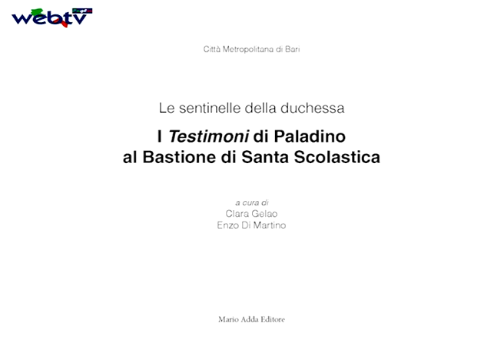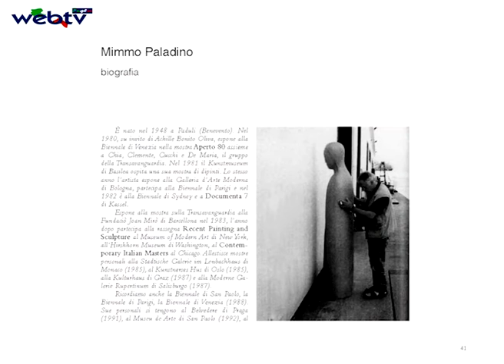Le Sentinelle della Duchessa - esposizione promossa dalla città metropolitana di Bari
I Testimoni di Mimmo Paladino al Bastione di Santa Scolastica a Bari

 Il sindaco metropolitano, Antonio Decaro e la consigliera delegata ai Beni culturali, Francesca Pietroforte, hanno presentato, questa mattina, alla stampa la mostra “Le sentinelle della duchessa. I Testimoni” di Mimmo Paladino nel Bastione di Santa Scolastica. L’esposizione, promossa dalla Città Metropolitana di Bari, è stata curata da Clara Gelao, Direttrice della Pinacoteca “C. Giaquinto” insieme al critico d’arte, Enzo Di Martino.

Le due imponenti opere del pittore e scultore Mimmo Paladino, due esemplari in tufo denominati “Testimoni”, sono state inserite in un contesto ambientale, ricco di storia, quale il Bastione di Santa Scolastica, sede del Museo archeologico della Città Metropolitana, attribuendo loro l’appellativo di “sentinelle della duchessa”, ovvero di particolarissime “guardie” al servizio di Bona Sforza, regina di Polonia e duchessa di Bari, che quel Bastione fece costruire.

“Passato e presente, opere antiche e moderne, oggi si fondono in una mostra a cavallo della storia – ha affermato il sindaco Decaro -. La possibilità di apprezzare due delle più interessanti opere di uno straordinario artista contemporaneo come Mimmo Paladino all'interno dell'antico bastione di Santa Scolastica, è un onore per tutta la città. Ci stiamo impegnando a riaprire al pubblico i nostri contenitori culturali più prestigiosi, quali il teatro Margherita, il mercato del pesce che ospiteranno l'arte contemporanea, ma anche il Museo archeologico della Città metropolitana, attualmente in fase di riqualificazione e restauro, ed il castello Normanno Svevo che, a breve, si trasformerà in un Polo museale ospitando nelle sale restaurate una gipsoteca con i gessi che sono custoditi nei nostri depositi ed anche una parte della collezione della Pinacoteca metropolitana”.

“All’interno di una cornice così mutevolmente distribuita nel tempo, quale il complesso di Santa Scolastica, abbiamo immaginato di proseguire nel racconto con una mostra dedicata al contemporaneo – ha aggiunto Francesca Pietroforte -. Non era semplice ospitare opere di arte contemporanea in un contesto tanto importante e significativo per Bari e per la sua memoria. La questione è stata superata con la scelta di Mimmo Paladino, uno dei massimi esponenti della Transavanguardia e ambasciatore dell’arte italiana, in grado di appropriarsi del patrimonio storico e di interpretarlo nuovamente seguendo la propria sensibilità”.

“Uno dei fenomeni, ormai abbastanza diffuso nel mondo dell’arte, - ha concluso Clara Gelao -  è quello della mise-en-scène simultanea di antico e contemporaneo, con risultati spesso sorprendenti: è come se l’antico acquistasse nuova forza e vitalità dal contemporaneo, e quest’ultimo, a sua volta, mettesse a nudo le sedimentazioni culturali che l’hanno nutrito, con un indiscutibile beneficio reciproco”.

La mostra sarà inaugurata sabato 30 aprile alle ore 17.30 e si chiuderà il 30 settembre.